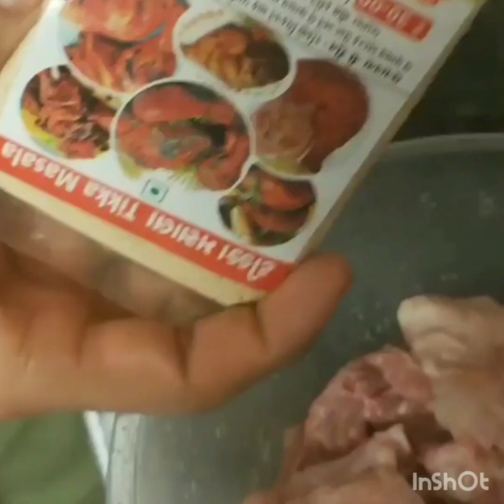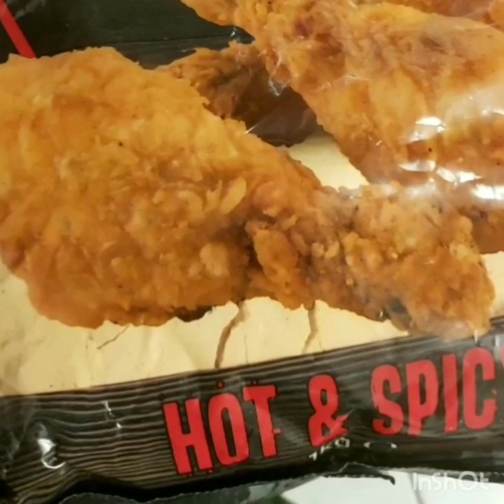Two in one recipe## how to make mint sauce ## chicken dana ##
Easy and simple please try at home.